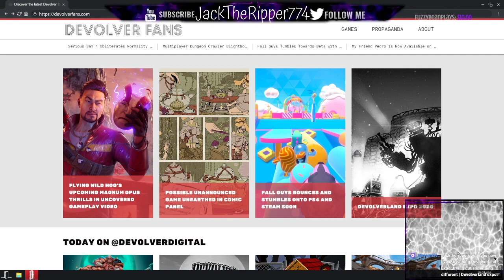trying out something different | Devolverland expo